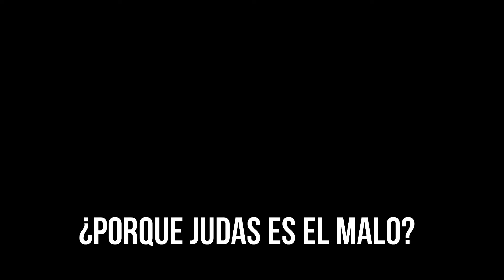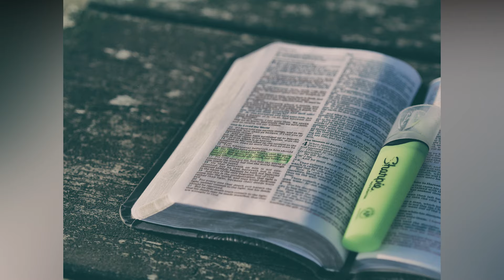Judas ¿traicionó a Jesús o no?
La tradición presenta a Judas como el traidor que entrego a Cristo, pero vamos a sacar nuestras propias conclusiones.